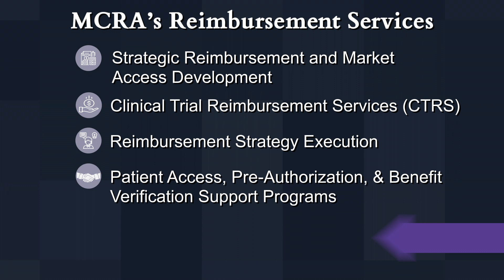MCRA Webinar Clip: Early US Reimbursement & Market Access: It's Not Optional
A video highlighting a portion of the webinar, 'Early US Reimbursement & Market Access: It’s Not Optional', as part of a webinar series. Tonya Dowd, MPH, our VP of Reimbursement, Health Economics & Market Access speaks extensively about topics such as learning and understanding the fundamentals of Reimbursement and Market Access from an early planning standpoint, to how to review a best practice case study, and more.